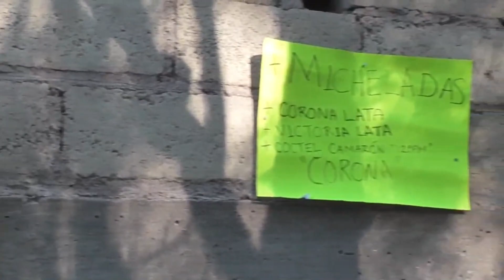BALNEARIOS CERCAS DE TI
CON ESTA CALOS LO INICO QUE SE TE OCURRE ES ESTAR EN EL AGUA Y MIRA A QUI UN BUEN BALNEARIO CON AGUAS MUY LIMPIAS Y NATURAL